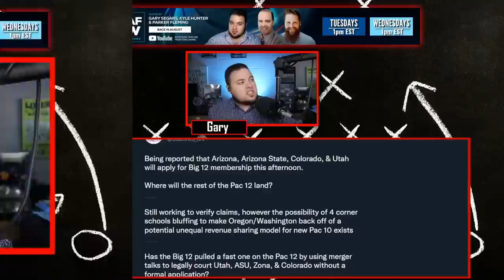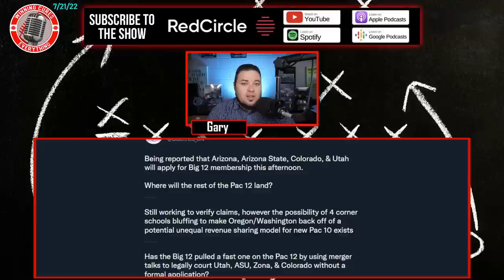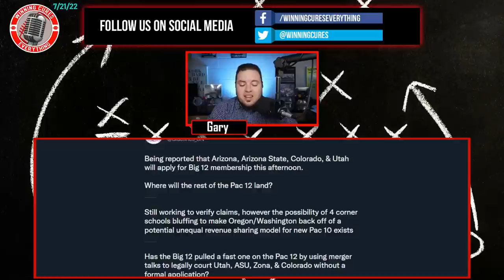Pac 12 rumors! 4 corner schools to Big 12? Oregon & Washington unequal revenue shares?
Rumors are abound regarding Pac 12 schools submitting a request to join the Big 12, and the idea that this could just be an effort to get Oregon and Washington to not take unequal revenue sharing, etc.  Will the four corner schools (Utah, Colorado, Arizona, Arizona State) actually join the Big 12?  Did the Big 12 / Pac 12 merger talks allow the Big 12 to court Pac 12 schools legally?  Expansion, realignment, etc is still in full force, it seems.